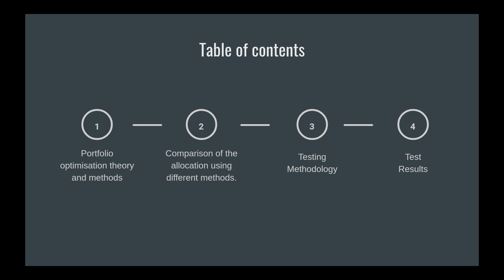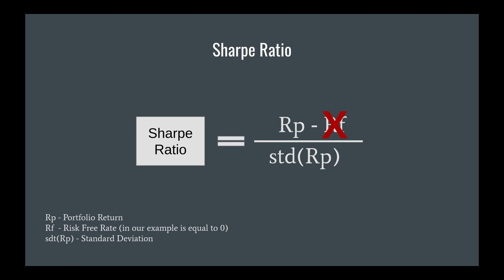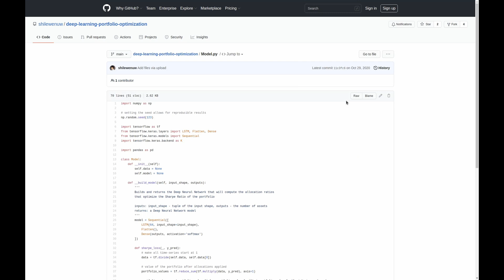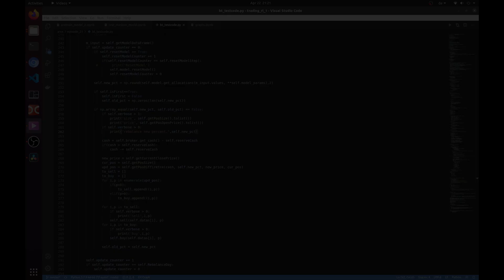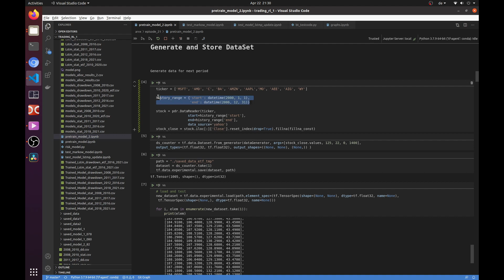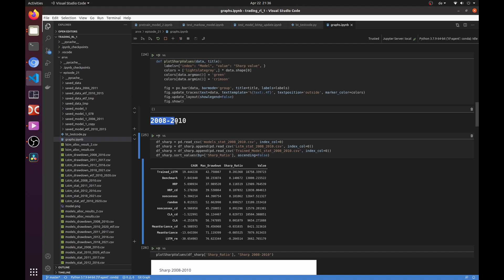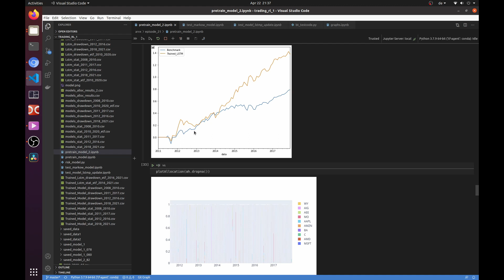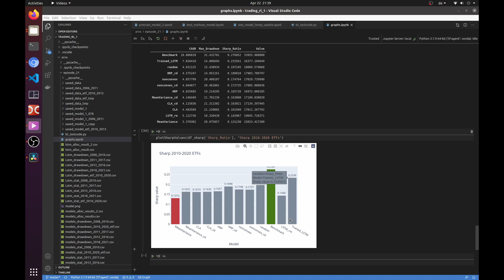Battle Of The Portfolio Optimization Methods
In this video we did a quick comparison of the portfolio optimization methods. In addition to classic methods such as Mean Variance, HRP and CLA, we also tested two exotic methods: the first is based on the idea of using LSTM model directly to optimize Sharpe value, and the second is a pretrained model that predicts future allocations. Also we created a simple strategy for dynamic rebalancing of the portfolio based on a given model and compared the results.

00:24 Theory and Methods
03:00 Comparison of Allocations
04:30 Testing
06:00 Results